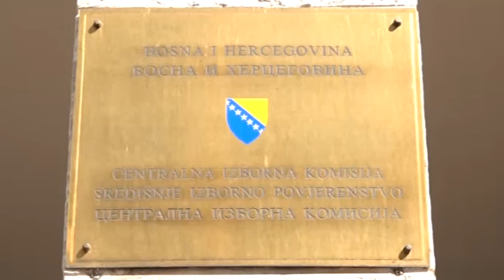Dodik: Za SNSD CIK BiH nije legitiman, upitno održavanje izbora 08.05.2020.